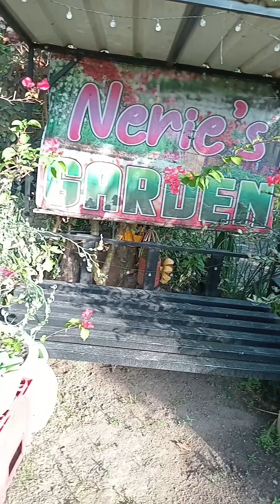Soon to be tropical Garden | Nerie's Journeys in Life